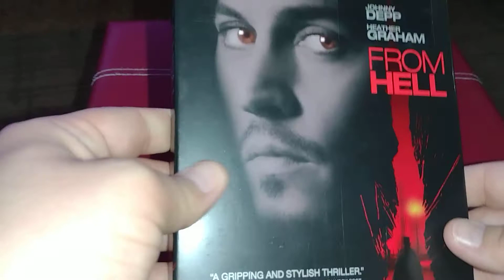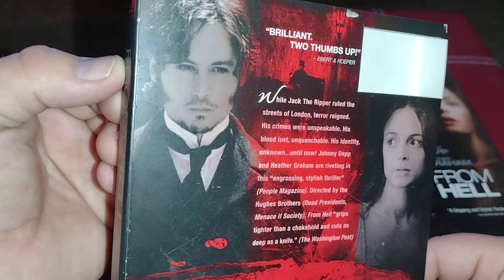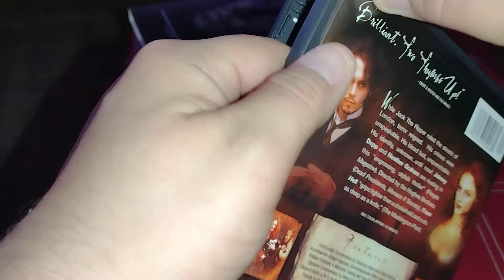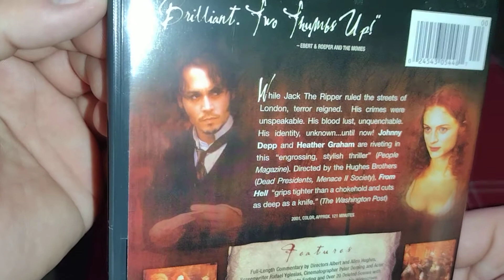From Hell DVD unboxing